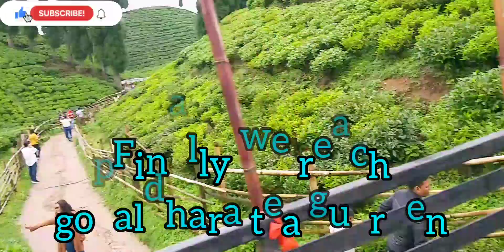Tour Njp to aahaldara sittong,takdah,pine forest lepcha jagat,mirik